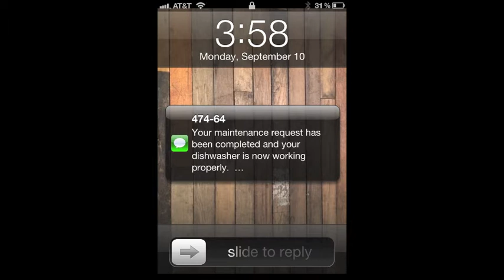How Text-2-Community Works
Types of Text-2-Community Messages your property could be sending with IRIO.